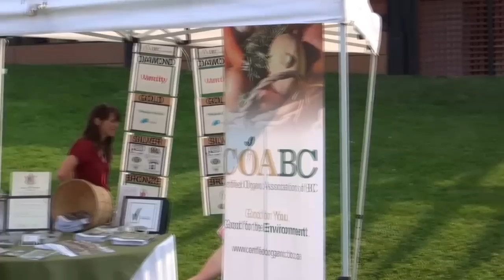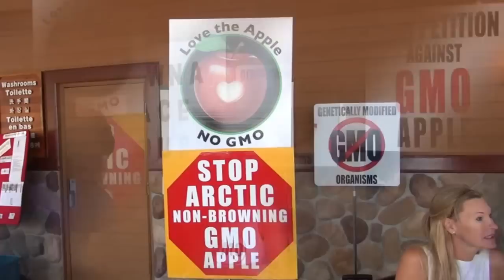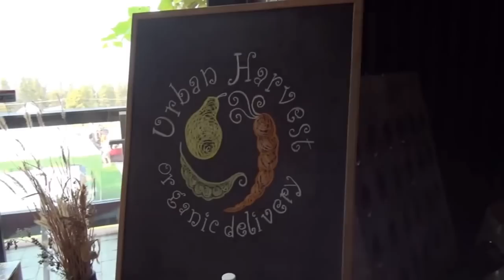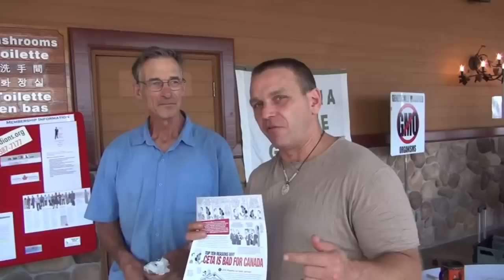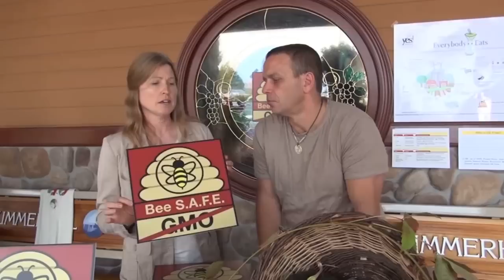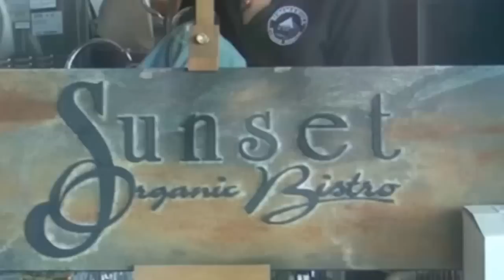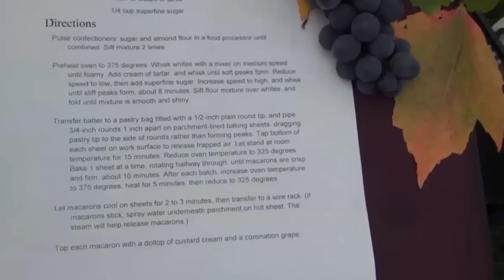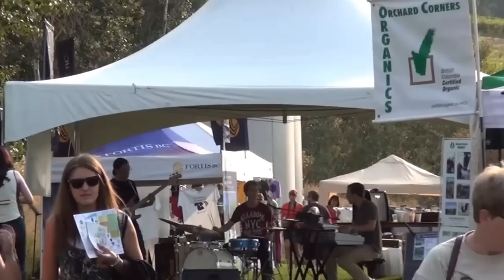LSL - Heartbeat of the Okanagan - The 2012 Okanagan Organic Festival (full version)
The Seventh Annual Organic Festival in Beautiful B.C Canada. This event has taken place at the Summerhill Winery now for 7 years. Please view our you tube channel for many other video's.Soon as we have next year's date you can find it on our events page on the Locals Supporting Locals - Okanagan Chapter website.